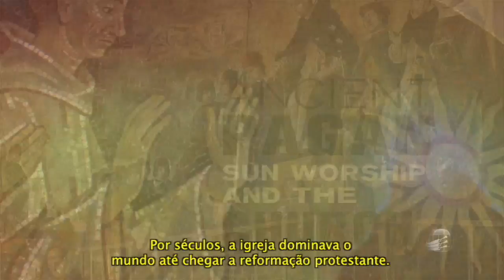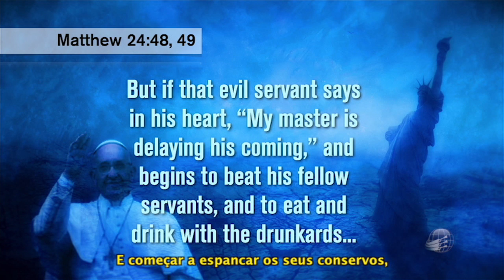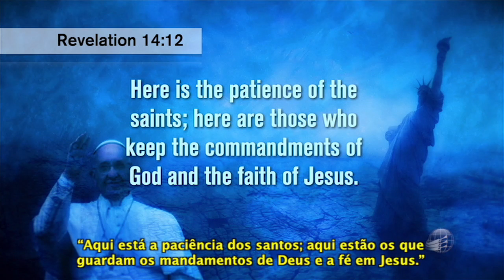A Crise da Lei Dominical 2: Preparando-se Espiritualmente - Steve Wohlberg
Segunda parte da Série "A Crise da Lei Dominical: O Que Você Precisa Saber".